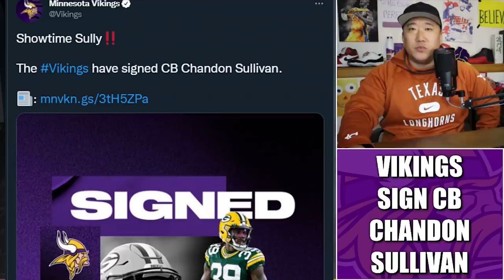Minnesota Vikings Sign CB Chandon Sullivan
The Minnesota Vikings have signed free agent cornerback Chandon Sullivan. Here's what it means for the Vikings secondary.